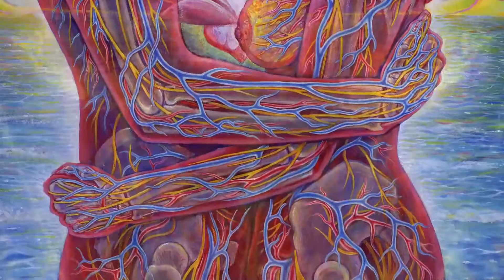The Electric Kool Aid by ₪℩ту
Spoonbill - Les Lilas
Spoonbill - Cocoon Pt.3
Spoonbill - Cocoon Pt. 2
Tipper - Jibber Jabber
Spoonbill - Low and Easy
Tipper - Brocken Spectre
Tipper - Cuckoo
Spoonbill - Celticruise
Tipper - Neuron Huskie
Spoonbill - How it Goes
Tipper - Cinder Cone
Tipper - Big Questions small head
Tipper - Ken Oath
Tipper - Swamp Thing
Spoonbill - Postman
Tipper - Covered in Lobsters
Spoonbill - The Fabous Lane
Spoonbill - The Regel Red Carpet
Tipper - Snot Rocket
Tipper - Bubble Control
Spoonbill - Friardel
Tipper - Veil Lifter
Tipper - RikkiTikkiTavi
Spoonbill - Wakini Sunlounge
Spoonbill - Sneaker
Spoonbill - Boogie Bang Bang
Spoonbill - Mangle Boogie Bangle

Thumbs up for Jonathan Singer for creating the sickest visuals everrr!

plur!

₪℩ту